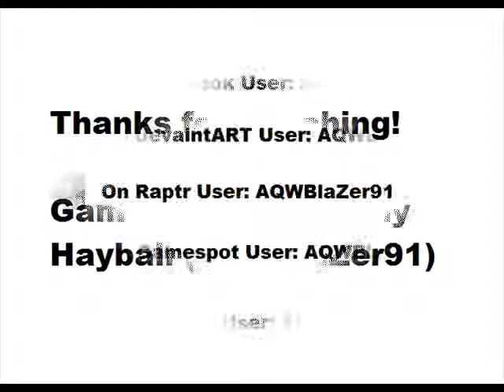Final Fantasy II (NES) The Black Knights Battle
Now it's finally time to start Final Fantasy II but I'm going to kick off the playthrough by playing the Japanese Famicom version and also downloading an easy rom hack which allows me to have the strength that is needed to take on the 4 Black Knights at the very beginning of the game.

They are unbeatable but however through hacking you can take them down for good. I also killed Firion and his friends to make it more fun.